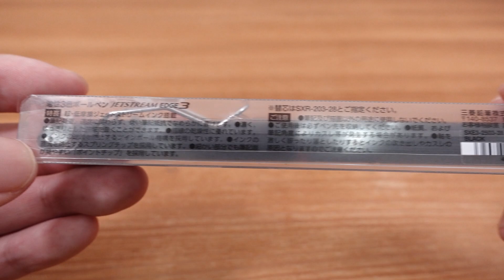【多機能ボールペン】 ジェットストリームエッジ 3【新作文房具】 ｜ぴーすけチャンネル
2020年11月25日には発売した
三菱鉛筆 JETSTREAM EDGE 3 2500円+税 を紹介します。
単色タイプのJETSTREAM EDGE の替え芯とも互換性があります。

対応している替芯（参考）
0.28mmボール SXR-203-28
0.38mmボール SXR-80-38
0.5mmボール SXR-80-05
0.7mmボール SXR-80-07
1.0mmボール SXR-80-10

気になる方はお近くの文房具店で探してみてくださいね♪